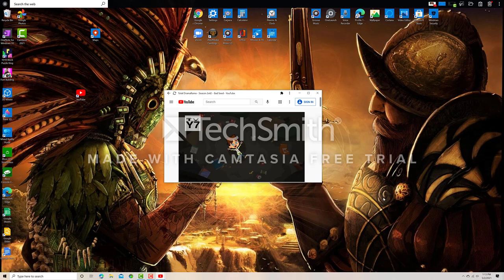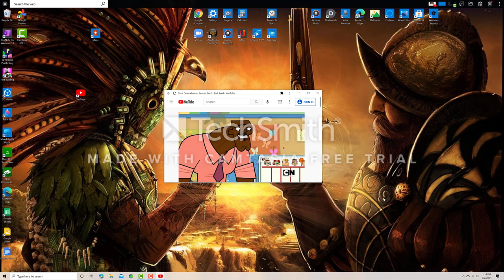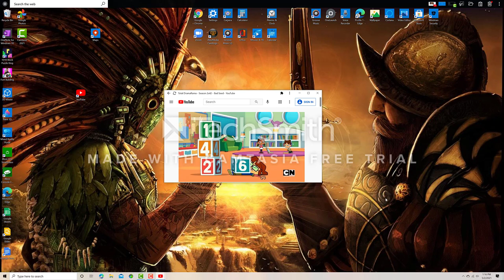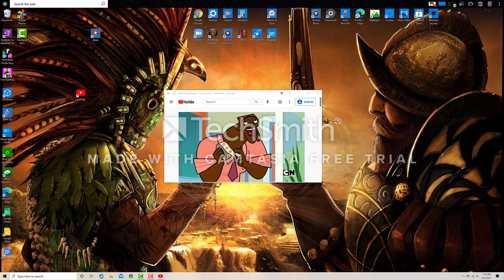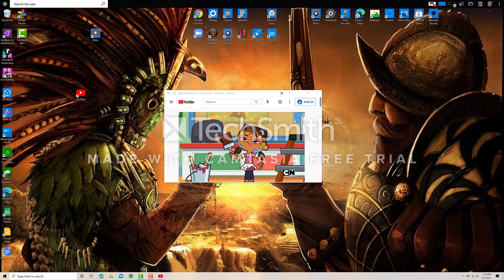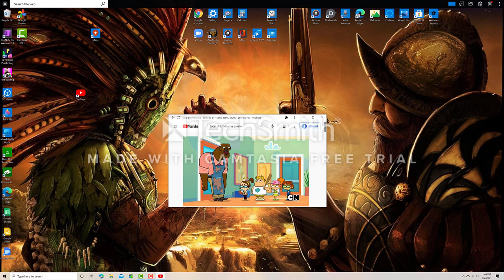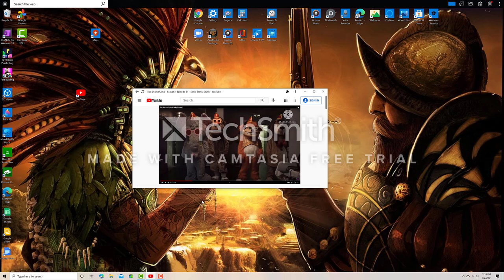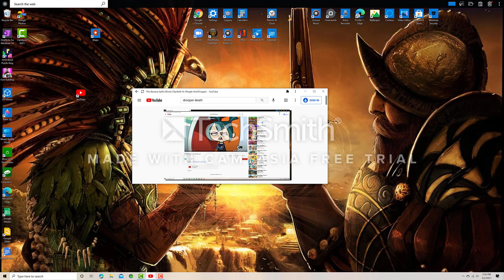total dramarama meet banana split